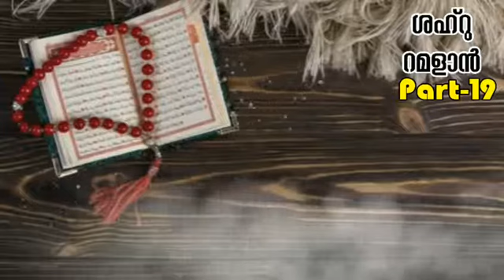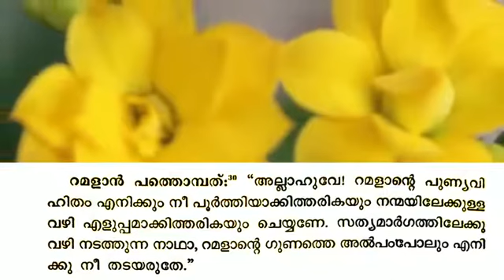ശഹ്‌റു_റമളാൻ |PART-19 |പരേതന്റെ_നോമ്പും_ഫിദ്‌യയും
സയ്യിദ് സ്വലാഹുദ്ദീൻ ബുഖാരി കൂരിയാട്
Vocal. ഹാഫിള് സയ്യിദ് അനസ് ബുഖാരി